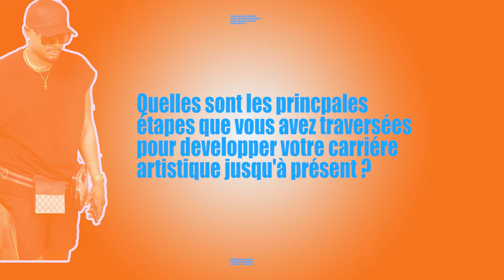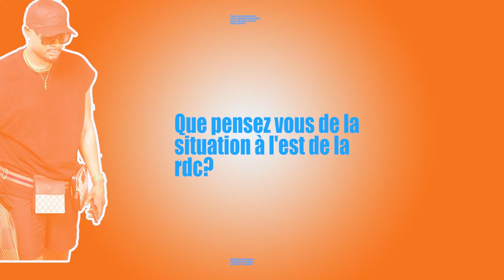Interview with Kjean 2024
Interview with Kjean were he talk about his music career,when he started singing and more and more